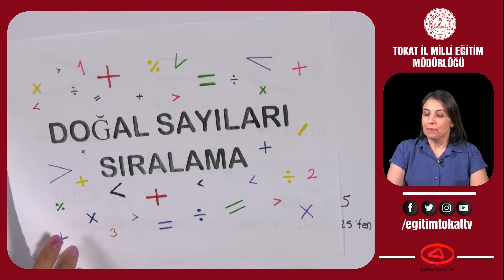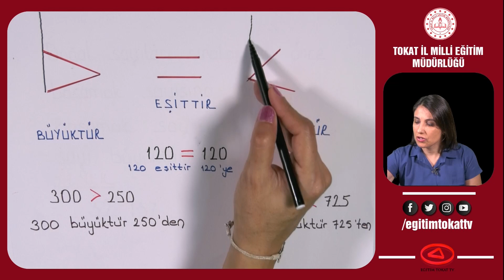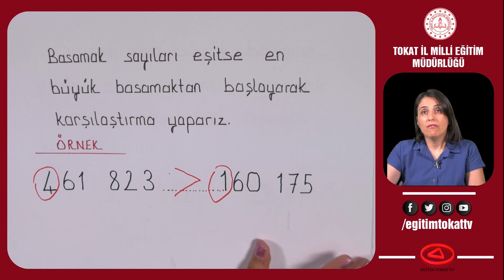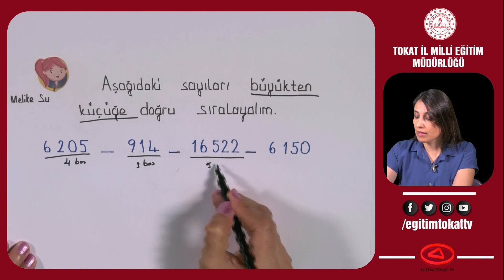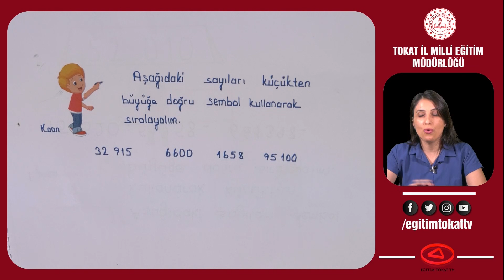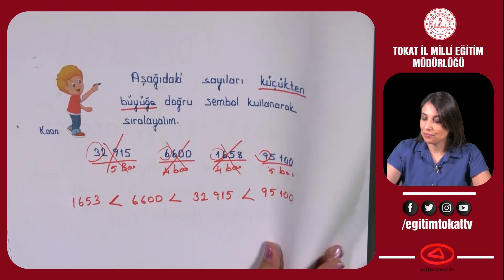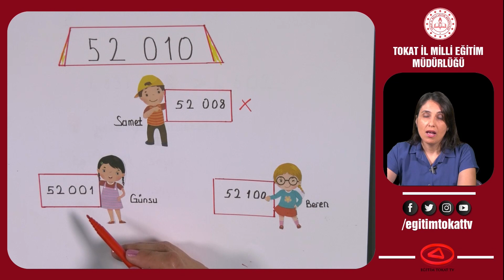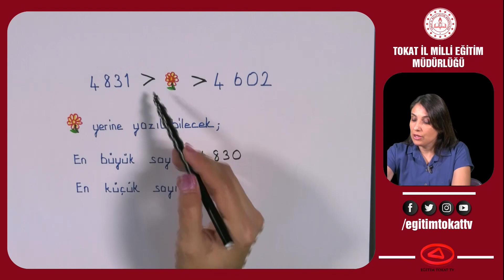DOĞAL SAYILARI SIRALAMA - 4. SINIF MATEMATİK - EĞİTİM TOKAT TV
EĞİTİM TOKAT TV - 4. SINIF MATEMATİK - DOĞAL SAYILARI SIRALAMA